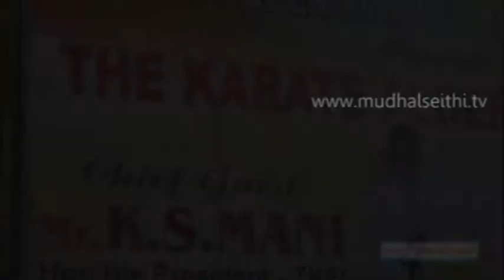Karate Federation of India for Competation at mudhalseithi.tv at April